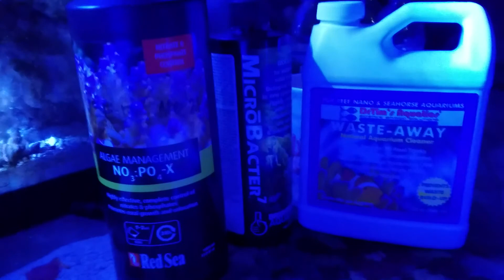Dinoflagalate fight is real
dinos